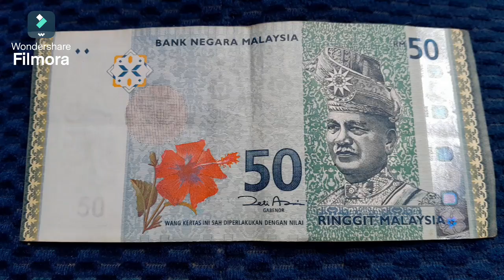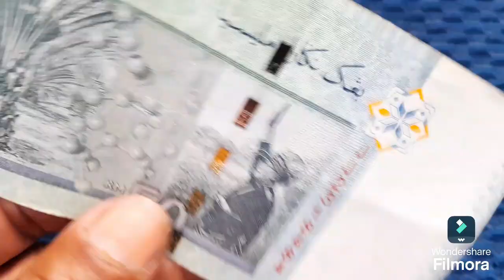RM 50 : J J Solid Prefix